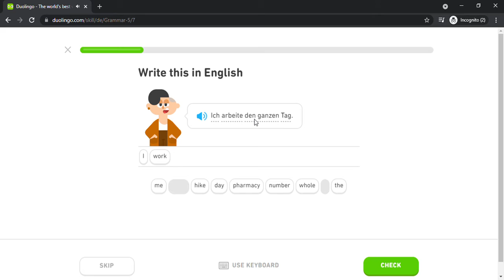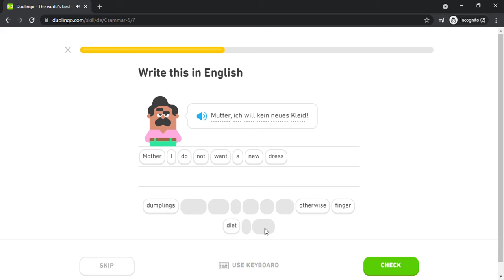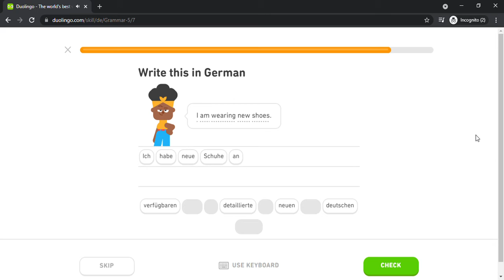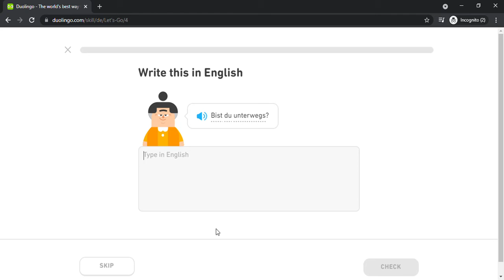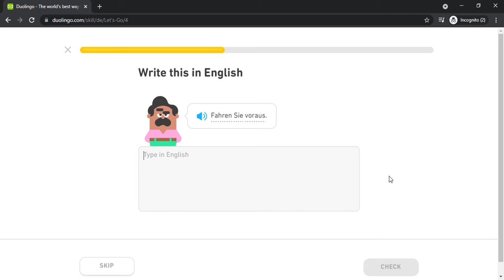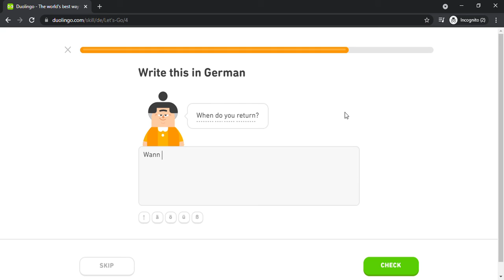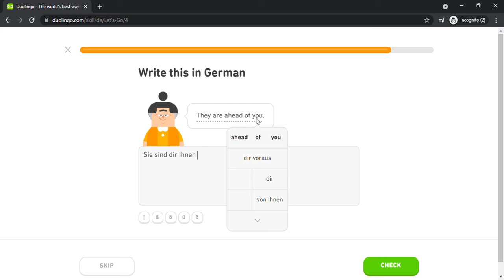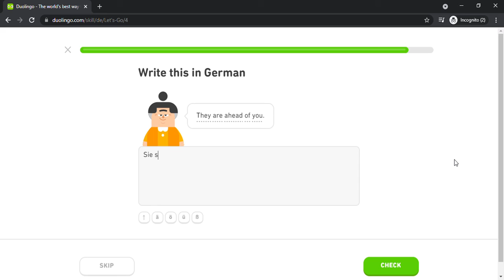Duolingo #1100 German - English (Part 20 - Grammar 5 and Let's Go)